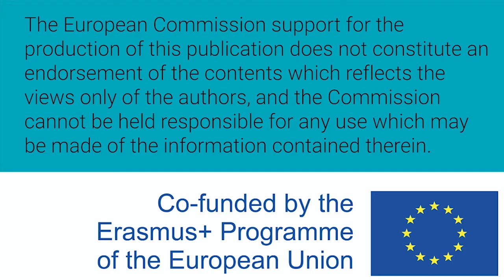Mujeres W-STEM: Reyna Ortiz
Reyna Karen Ortiz Velez es mexicana y médica veterinaria zootecnista por la Universidad de Guadalajara. Trabaja como cuidadora de zoológico en el ABQ Park en Estados Unidos.